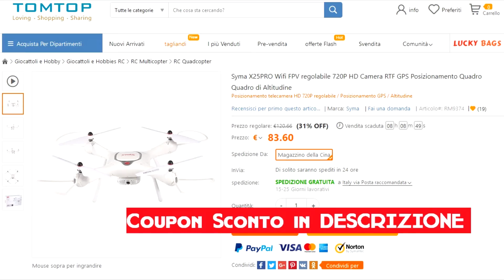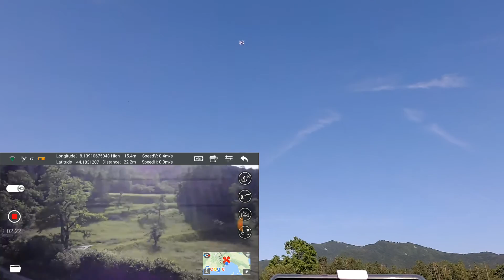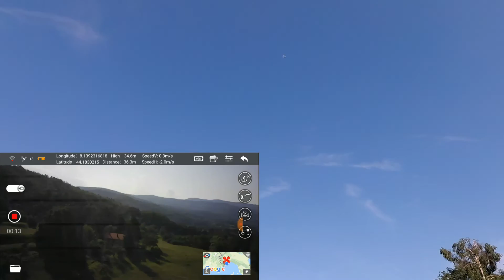Syma X25 PRO con GPS, miglior drone per iniziare a basso costo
Prova in volo del drone SYMA X25PRO per verificare la qualità di video e foto.